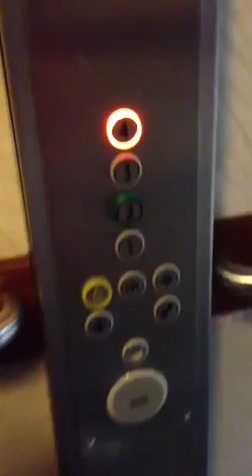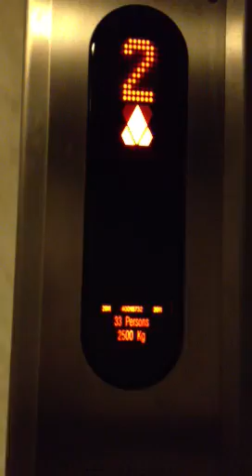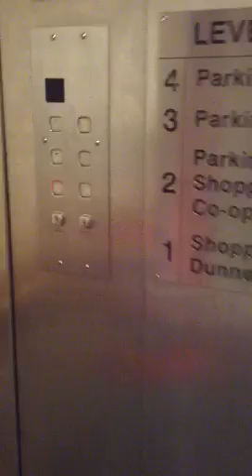Kone elevators at Flagship shopping centre in Bangor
Here is Joseph and Frances reviewing both lifts in Bangor Flagship Centre.
Joseph was so excited to ride these as his friend NIRTRAINMAN loves these too.
Joseph said one is a modernised Kone ecodisc!